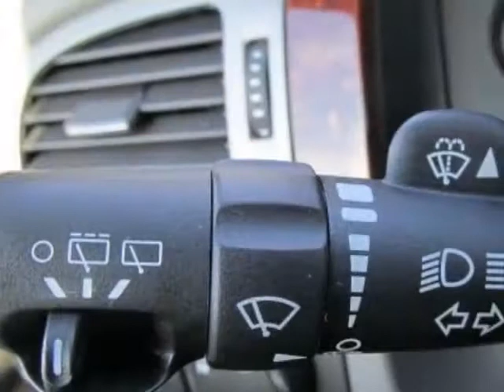2009 Chevrolet Tahoe 4-Wheel Drive LTZ SUV - Wilmington, NC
Jeff Gordon Chevrolet, Wilmington, NC - Chevrolet Tahoe LTZ